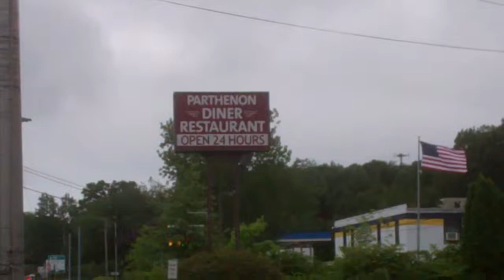Cookie Trays and Wooster St With the Cousins August 8, 2013